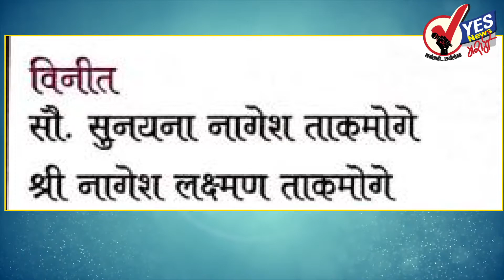प्रतीक इंफ्रास्ट्रक्चरचा आज शुभारंभ